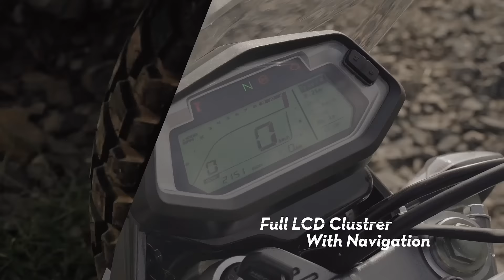Ready for adventure | Xpulse 200 4V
The 4-valve engine made for more torque, more power.
Experience the limitless adventure on Xpulse4V.
Go on, MakeNewTracks.